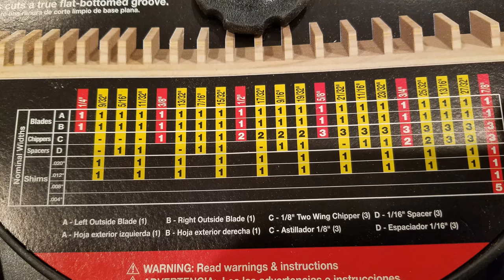DIY "T" Slot Tracks for Workshop Fences and Sleds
DIY Wooden T-Slot Tracks for Workshop Fences, Sleds and Jigs.
Hi my friends! In this video I show how to make wooden T-tracks for a large number of accessories in your workshop, like fences, sleds and other jigs that you can use in table saws, band saws, drill presses, and even the lathe. The dark wood is Granadillo and the light one is Maple. I made them using three different methods: Method 1: just using the regular table saw blade. Method 2: using a dado blade in your table saw and Method 3: using routers and router bits. They can work with T-bolts or simple regular hexagonal head bolts. The bolts will hold a stop block, a clamp, a featherboard, etc. and will be kept in place with a knob.

I hope you enjoyed this video and if that was the case, please make comments, give it a "like", share it with your friends and if you have not subscribed yet to my channel, please do it and when you do it do not forget to hit the bell icon so that every time I upload a new video you will receive a notification.

If for any reason you did not like it, or there is anything that I could do better, please, rather that giving it an "Unlike," please send me an e-mail to . I accept constructive criticism, and there is always room for improvement and to learn new things!

"February" by Vibe Mountain

Cheers!!

Daniel

Descargo de Responsabilidad:
Usted, y solo usted, es responsable por su seguridad en el taller y por su salud. Las prácticas mostradas en este video, (y las respuestas a los comentarios) si bien son las que yo considero seguras, no necesariamente lo son para todo operario (tornero, carpintero, etc.). La madera es un material heterogéneo y caprichoso, no hay dos piezas iguales aún en el mismo tronco de un mismo árbol, las máquinas y herramientas del taller pueden causar daño al operario, el polvillo y otros contaminantes físicos y químicos pueden causar enfermedad o trastornos cuando no se toman las precauciones debidas. Siempre lea los manuales de operación de sus herramientas y maquinarias. Este video puede darle un punto de partida en investigar qué es lo mejor para Usted, pero de ninguna manera es la única fuente de información. El nivel de experiencia del operario también es un factor, procedimientos que pueden ser muy seguros para un operario de experiencia pueden no serlos para operarios principiantes. Si no se siente confiado o seguro con algún procedimiento que ha visto en mi canal no lo repita. Manténganse seguros y disfruten de estas actividades.